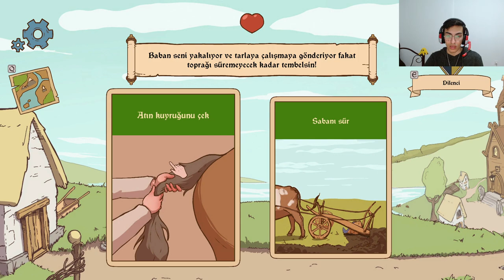ORTA ÇAĞ HİKAYELİ OYUN!! | Choice of Life: Middle Ages Türkçe Oynanış / 1. BÖLÜM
Merhaba ben Kürşat, tanıdığınız adımla TheTentacless , Twitch ve Youtube benim için vazgeçilmez bir hobi , uygun olduğum her vakit yayın açıyorum. İki günde bir Youtube kanalıma video yüklüyorum. Kanalımda oyun , ilk bakış , inceleme , gameplay , gaming , eğlence , komik , komedi , şaka , montaj , güncel , rehber , challenge ve sayısız birçok video paylaşıyorum.